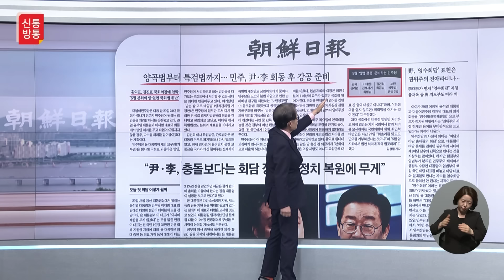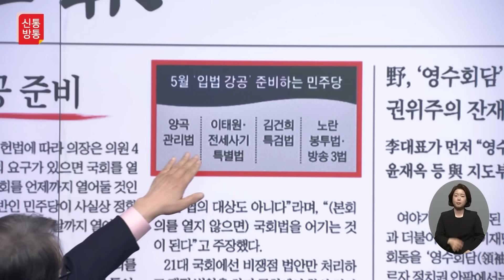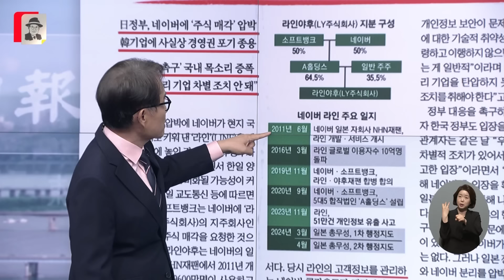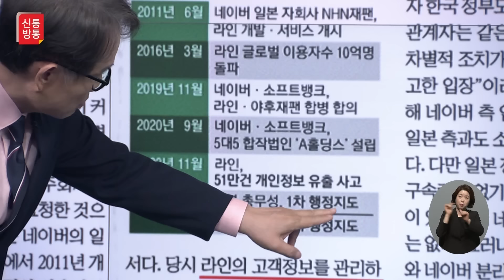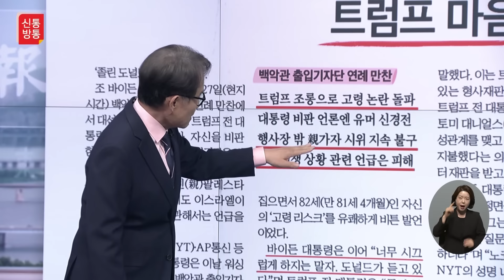[신통방통] 김광일이 읽어주는 4월 29일자 신문 1면 한방에 몰아보기!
신통방통의 김광일과 함께 신문 1면들을 몰아 보는 코너! 4월 29일인 오늘과 지난 주말 동안  어떤 사건들이 벌어졌을까요? 본 영상을 확인하세요!!